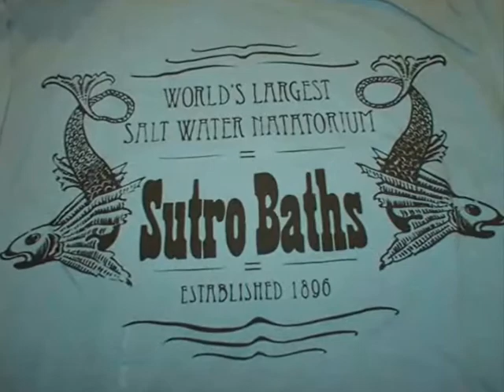Creepy Places Global: The Sutro Baths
From the East Coast to the West Coast as Creepy Places goes global, Charles goes solo as he explores the ruins of the Sutro Baths in San Francisco, CA. Along the way, see the city and its landmarks, such as the Golden Gate Bridge, in the heavy fog!  The newest video of the new season of a new spin-off that brings "Creepy Places" out of New England and into the Global field! No paranormal stuff this time, just a good old history lesson.

Sutro Baths' History at 1:48
Welcome to San Francisco at 3:20
Coit Tower at 4:36
Alcatraz at 5:00
Fisherman's Wharf at 5:22
The Golden Gates Bridge at 5:58
The Sutro Baths at 7:49